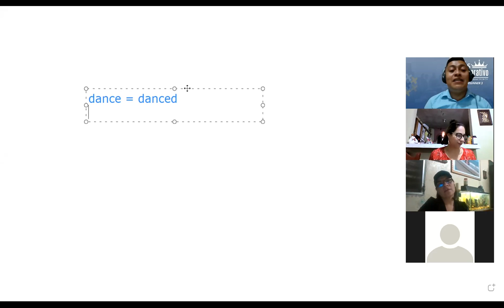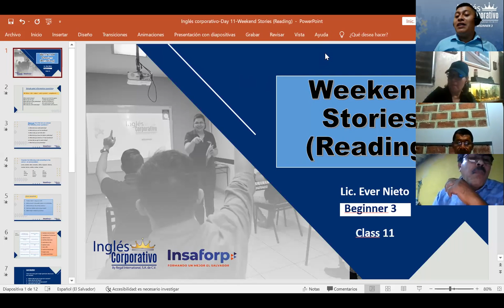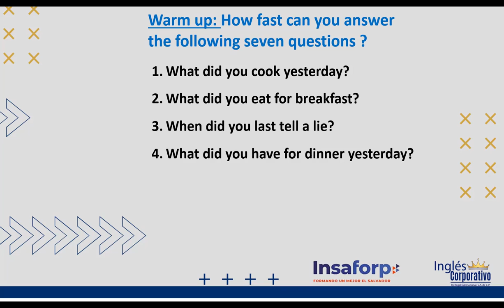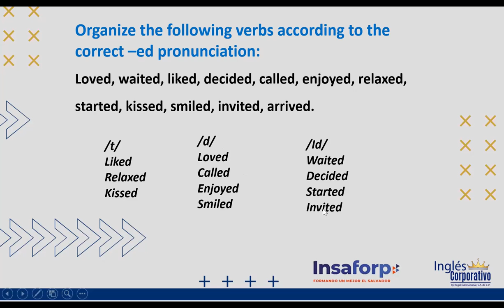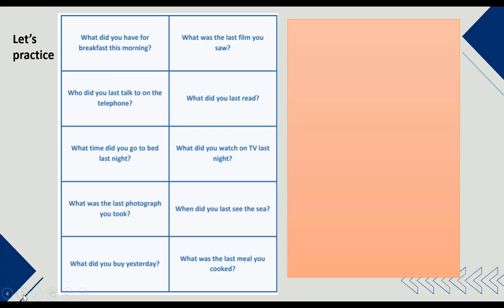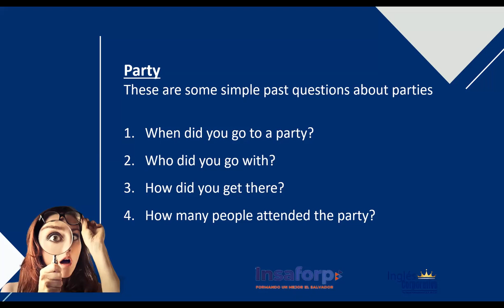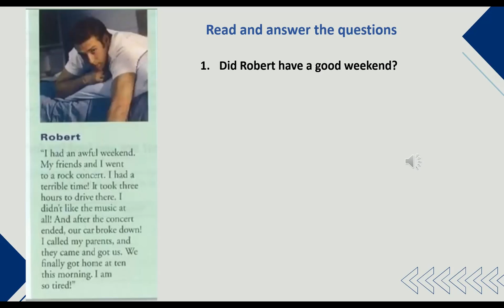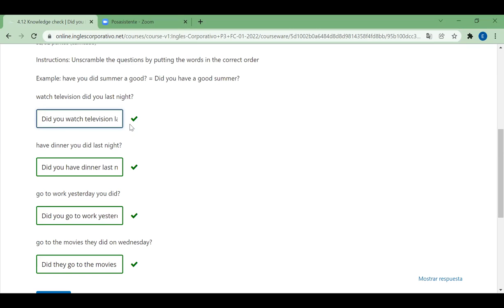Ingles Corporativo-Day 11- Weekend Stories (Reading)